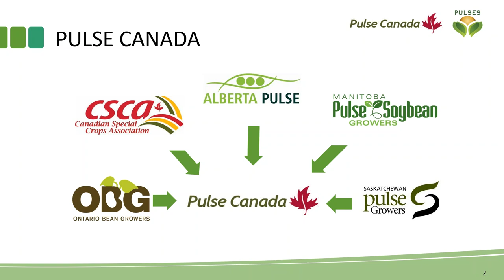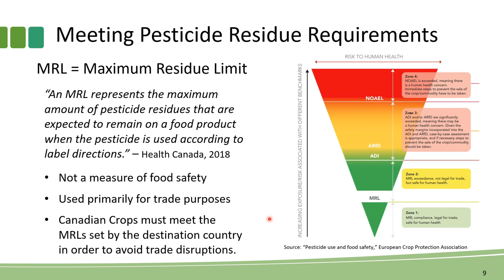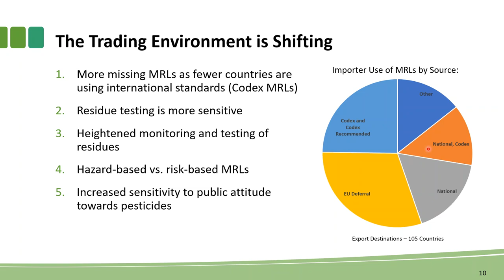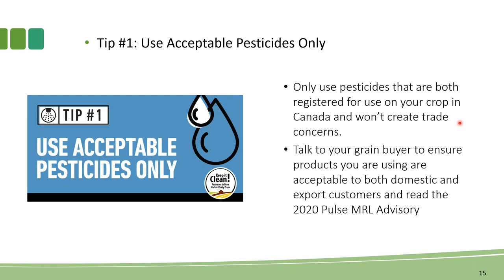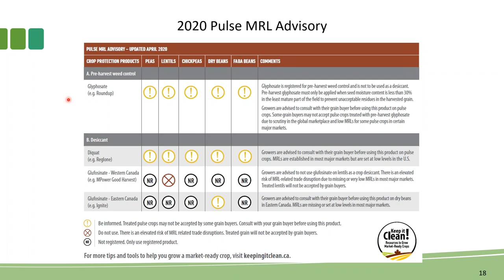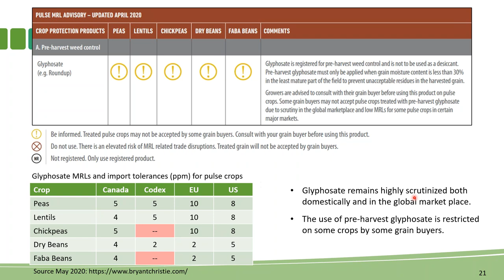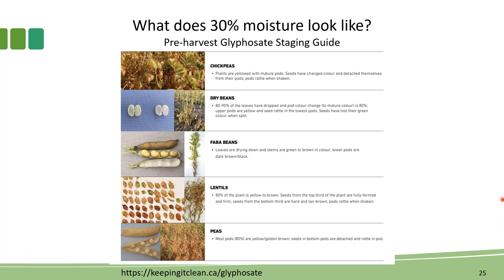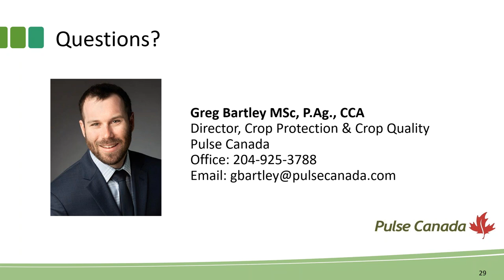Webinar: Making Sure to Keep it Clean - How You Can Protect Market Access for Pulses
In this webinar Greg Bartley, Director, Crop Protection & Crop Quality with Pulse Canada talks about maximum residue limits, the Keep it Clean program, crop protection products, pre-harvest intervals, and the role that Canadian pulse growers play to ensure that crops remain acceptable for domestic and export customers.